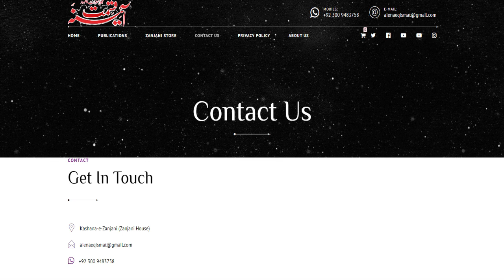Astrologer Syed Mussawar Zanjani | FREE GIFT | FREE LIVE SESSION’s | ZANJANI TV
Daily horoscope in Urdu and astrology of the day on Zanjani TV with Astrologer Musawar Zanjani. Uncover what the stars have in store for you each day. Tune in for a cosmic journey of guidance and predictions.
aur dekhain k aaj ka din kaisa rahega
ya kaisa rahega aaj ka din